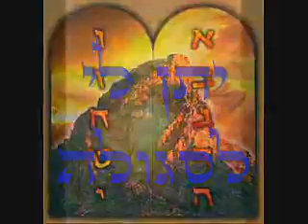יתן לי לסגולה, שיעור משיבת נפש נפלא מאת הרב אהרון ישכיל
שיעור נפלא מאת הרב אהרון ישכיל על יתן לי לסגולה מתך הספר משיבת נפש
על פי תורות רבי נחמן מברסלב